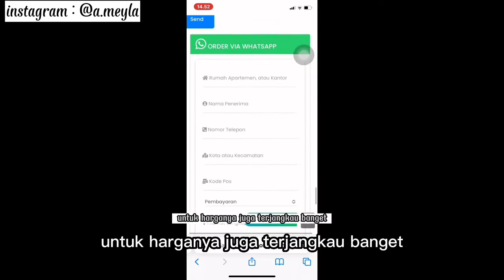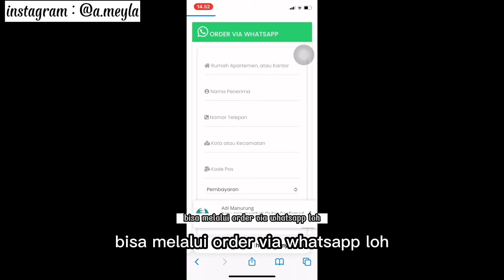Alat Terapi Atasi Sakit Pinggang, Punggung, Saraf Kejepit dan Tulang Belakang | Pijat Kretek Kretek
hallo guys!
kalian pernah mengalami sakit pinggang, syarat kejepit dan kebungkukan?
klo iya,km wajib coba produk ini !
benefit ORTHOSPINE :
- Menghilangkan sakit pinggang di punggung secara instan
- memperbaiki postur tubuh yang kurang bagus
- efektif untuk mengatasi syarat kejepit
- meningkatkan kualitas hidup
- memiliki 88 titik akupuntur dan 10 titik magnet
Website Produk yang aku review :
Link Pembelian di Shopee :
Instagram dan Tiktok: @a.meyla

caramengatasisakit pinggang,
caramengatasisakit pinggangbelakang,